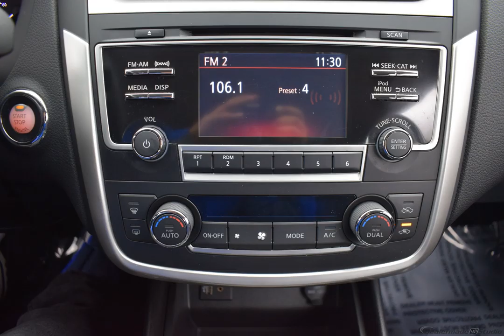2017 Pearl White Nissan Altima 4D Sedan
Used 2017 Pearl White Nissan Altima 4D Sedan 2.5 SV Charcoal
ONE OWNER, CLEAN AUTOCHECK, USB/HANDSFREE/BLUETOOTH, BACKUP CAMERA, Altima 2.5 SV, 4D Sedan, 2.5L 4-Cylinder DOHC 16V.